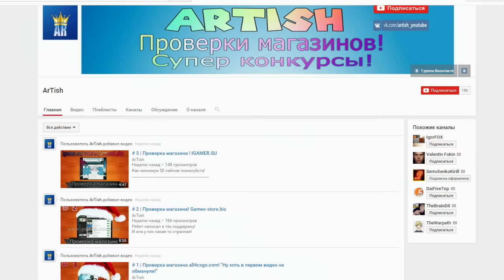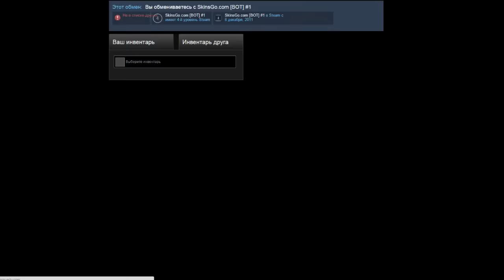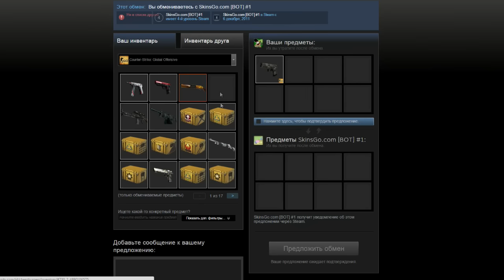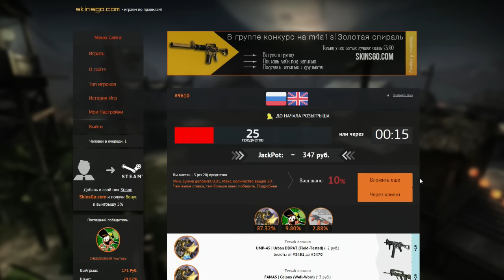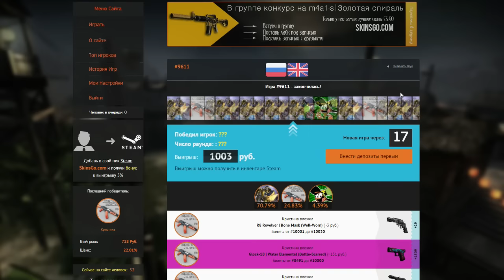#2 Разумные Ставки! - Верим!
Добро пожаловать на проект "Разумные Ставки!". Сегодня мы с Zervak'ом попытаемся сорвать куш!

Спасибо!